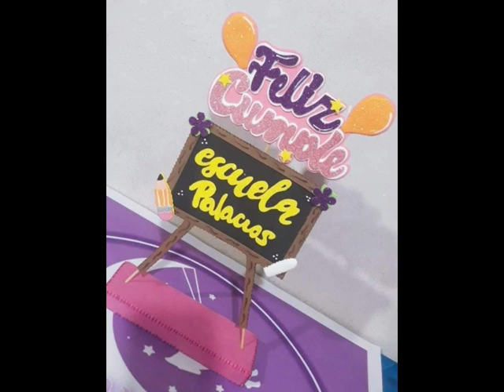Beatriz Navarro - emprendedora de jvg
Centros de mesa - Adornos